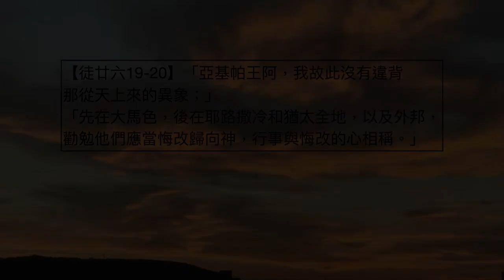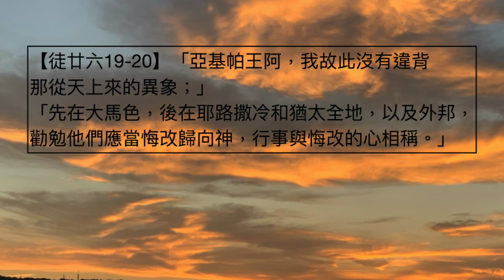劉利未傳道 ＿「每日靈糧：使徒行傳第26章」搭配江秀琴牧師 美國慕主先鋒教會 晨禱進度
【徒廿六19-20】「亞基帕王阿，我故此沒有違背那從天上來的異象；」「先在大馬色，後在耶路撒冷和猶太全地，以及外邦，勸勉他們應當悔改歸向神，行事與悔改的心相稱。」